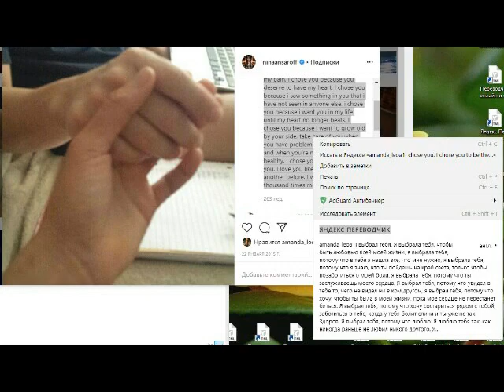Не ангелы. Аманда Нуньес и Нина Ансарофф